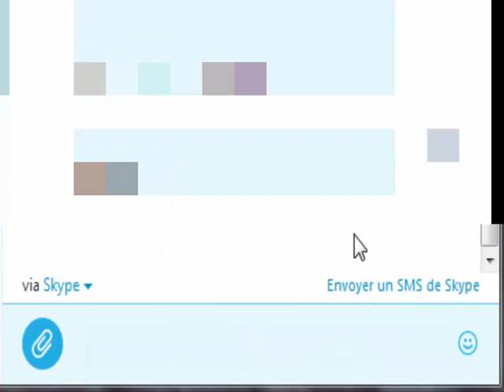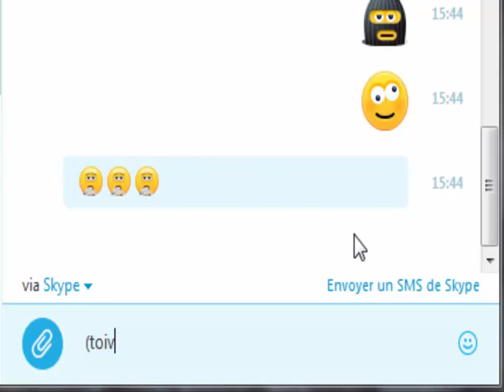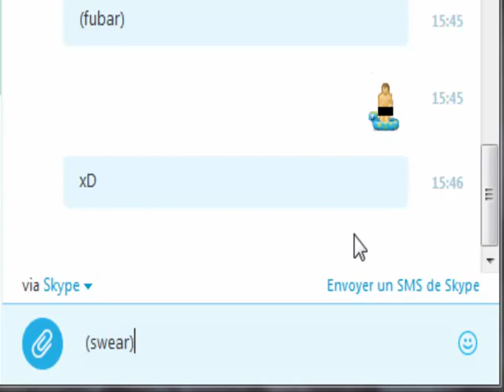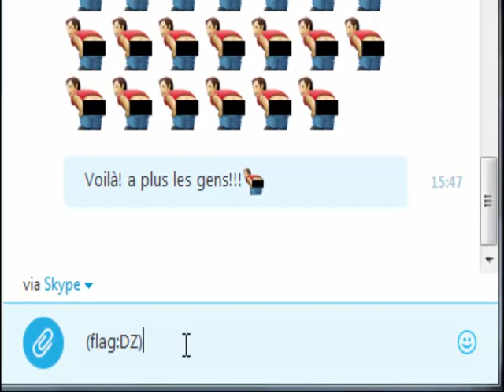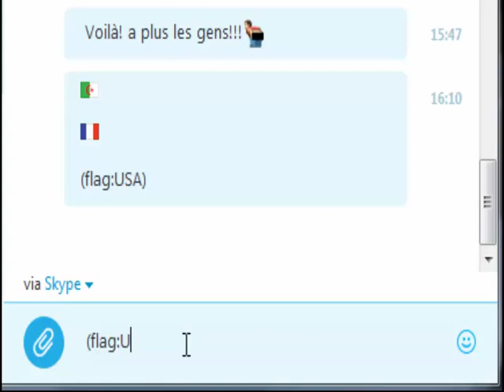TUTO FR HD- Les Emoticones cachés de Skype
Hello Youtube! C'est Xeno pour un tuto sur les Emoticone caché de Skype